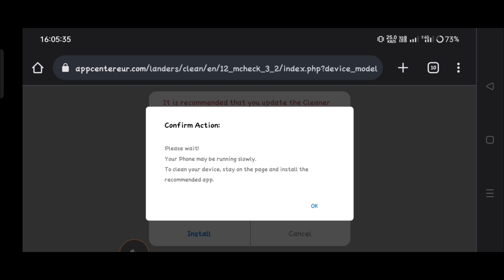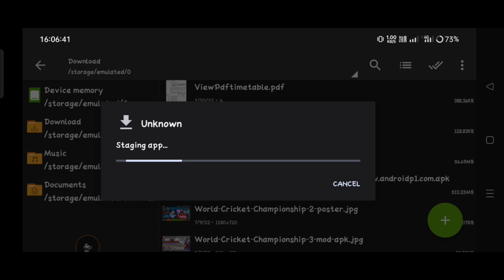Wcc2 Latest Version Mod apk 🔥 | Npl Auction Unlock 🥳| Career Mode unlock 🔥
how to download wcc2 mod apk everything unlocked tamil,
how to download wcc2 mod apk everything unlocked 2.9.8,
how to download wcc2 mod apk everything unlocked version 3.0.1,
how to download wcc2 mod apk everything unlocked malayalam,
how to download wcc2 mod apk everything unlocked 2022,
how to download wcc2 mod apk everything unlocked in tamil,
how to download wcc2 mod apk everything unlocked unlimited money,
wcc2 new version mod apk everything unlocked,
wcc2 new version mod apk everything unlocked tamil,
wcc2 mod apk unlocked everything ok,
wcc2 mod apk unlocked everything with proof,
wcc2 mod apk unlocked everything quotes,
wcc2 mod apk unlocked everything quick,
wcc2 mod apk unlocked everything quantum,
wcc2 mod apk unlocked everything quality,
wcc2 mod apk unlocked everything quick version,
wcc2 mod apk unlocked everything remove,
Games
World Cricket Championship 2
Wcc3 new version NPL Unlock
Wcc3 1.4.5 mod apk
ipl 2022 in Wcc3
Wcc3 mod apk download
wcc3 mod apk 1.3.1 download
wcc3 new version mod apk download
how to download wcc3 mod apk
wcc3 new version mod apk
wcc3 unlimited platinum mod
wcc3 unlimited coins mod
wcc3 Npl auction unlock
wcc3 new version Npl auction unlock mod
wcc3 my career mode unlock
wcc3 new update my career mode unlock
wcc3 new update mod apk download
wcc3 new version mod download
wcc3 version 1.3.1 Mod download
wcc3 Npl mod download
wcc3 new version Npl auction unlock
wcc3 latest mod download
wcc3 mod apk obb download
wcc3 new version mod apk obb download
wcc3 unlimited free platinum mod apk download
how to download wcc3 new version mod apk obb
how to download in wcc3 in hindi
how to download wcc3 mod apk in hindi
how to download mod apk New version in hindi

HI FRIENDS 👋👋😊

In This Video I show you how to download wcc3 mod apk so watch full video and follow the steps if you guys enjoy this video plz subscribe my channel for more updates

plz show your support ❤️❤️